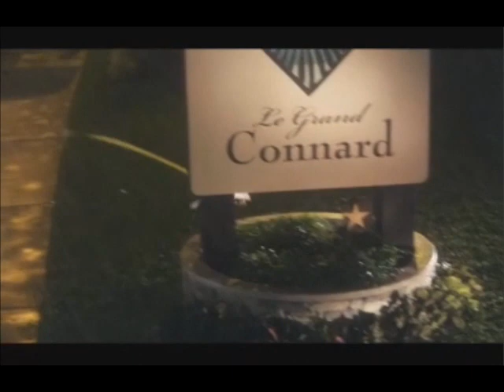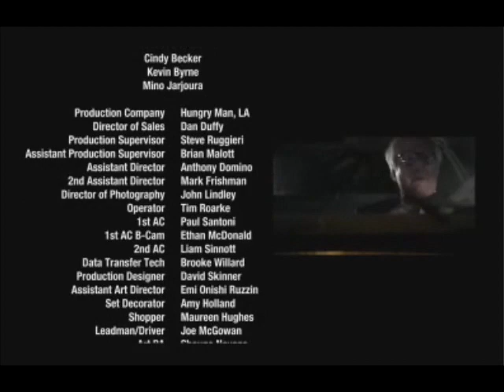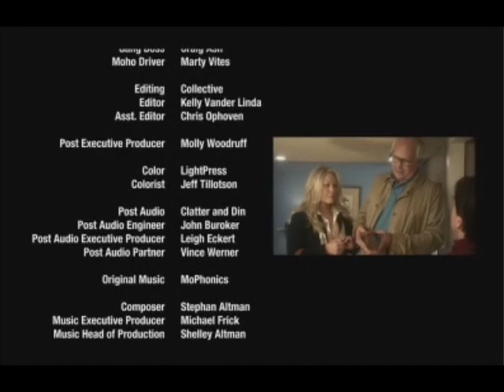HomeAway's Hotel Hell - A Short Film